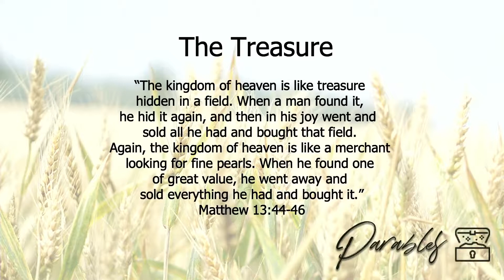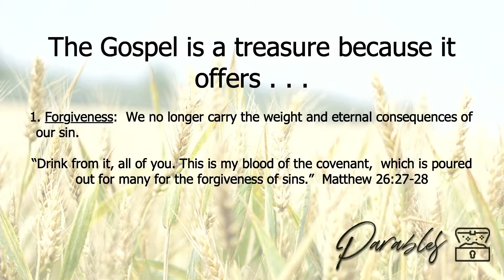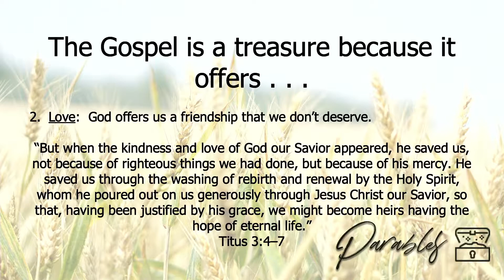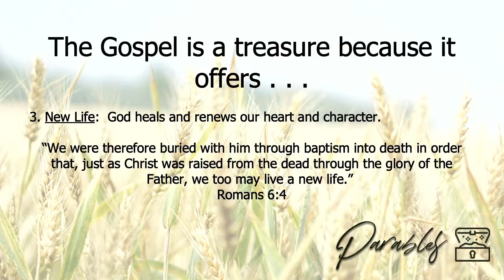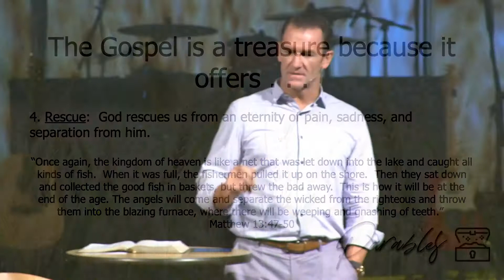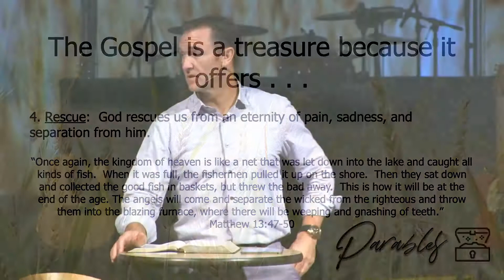Parables: The Treasure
Scott Simmerok speaks at Church on the Hill in San Jose, California on August 4, 2019.

Speaker: Scott Simmerok
Venue: Church on the Hill, San Jose, California
Date: August 4, 2019